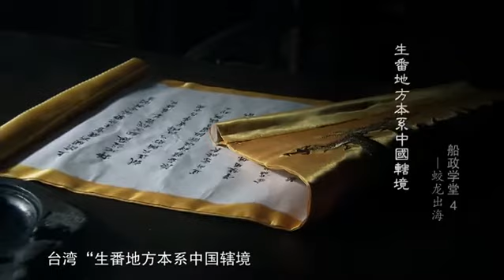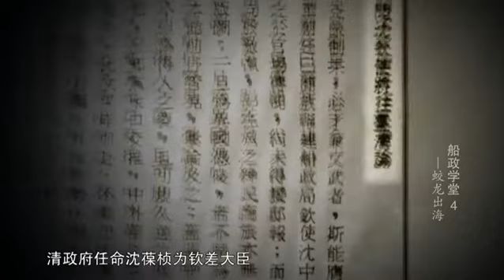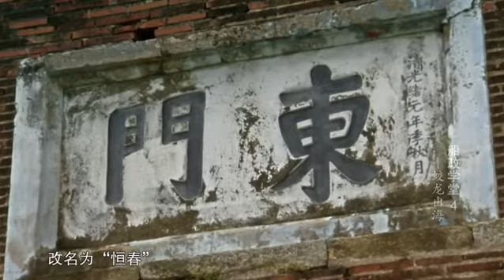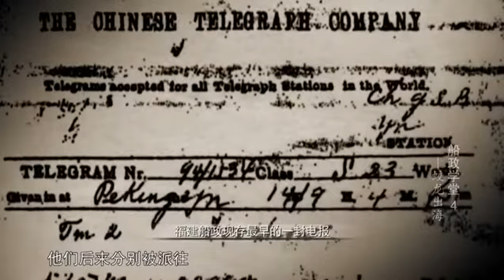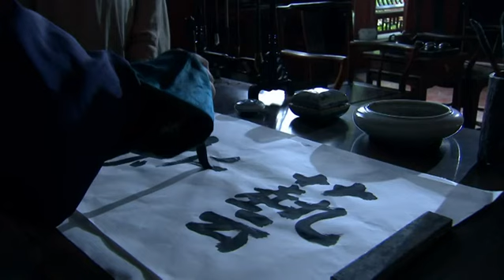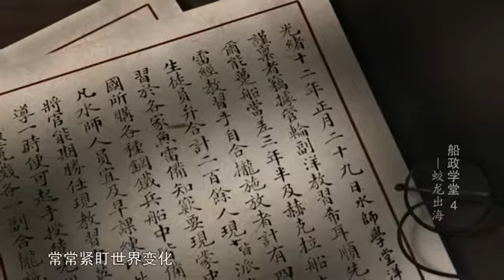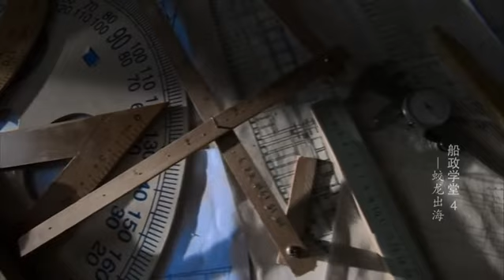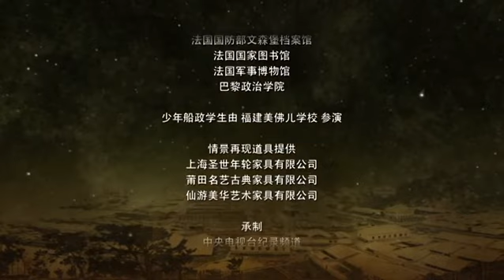《船政学堂》第四集：蛟龙出海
本集叙述船政学子们学成后为祖国取得的一系列贡献与成就。船政学子们第一次登上中国的历史舞台，是因1874年的日本侵台事件。是年日本借“牡丹社事件”侵台，沈葆桢带领船政学子驾驶第一支中国蒸汽舰队，投身到保卫国家疆土的战场，使日本首次武力犯台失败。之后沈葆桢又以兴办船政的开放性思维建设开发台湾，在很短时间内推行一系列国防、行政、经济、文化政策，而船政学子们也在绘制新式地图、矿产开发、电话电报等方面施展身手，为台湾近代化建设做出巨大贡献。